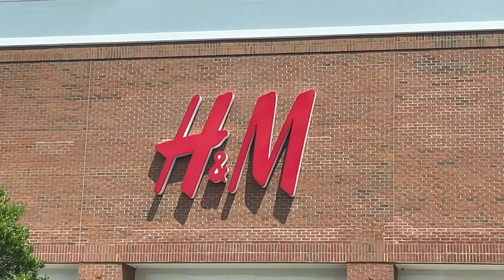Let's Go Shopping | Vlog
In this video Dila and I went shopping! We went to Rue21, H&M, and Forever 21 to find some summer clothes.